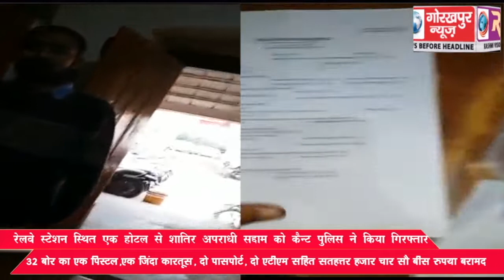रेलवे स्टेशन स्थित एक होटल से शातिर अपराधी सद्दाम को कैन्ट पुलिस ने किया गिरफ्तार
रेलवे स्टेशन स्थित एक होटल से शातिर अपराधी सद्दाम को कैन्ट पुलिस ने किया गिरफ्तार, 32 बोर का एक पिस्टल,एक जिंदा कारतूस, दो पासपोर्ट, दो एटीएम दो पासबुक,दो चेक बुक सहित सतहत्तर हजार चार सौ बीस रुपया बरामद